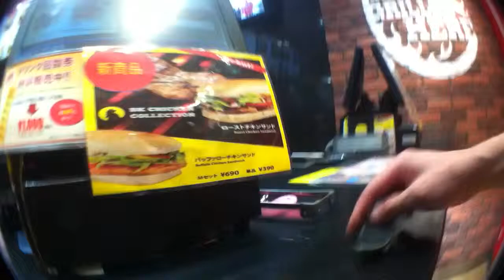amemura osaka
rider:yuichirock(FBK,FBF)